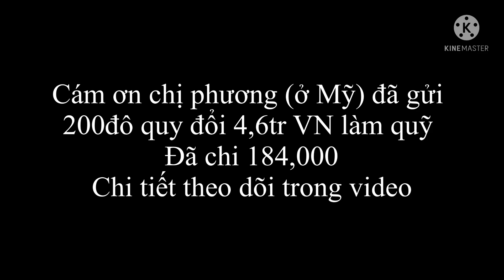Hoàn cảnh thứ hai Già Mi PÓ lần đầu tiên nhận quà lớn từ MTQ-linh văn bé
🔰Địa Chỉ:Hữu Lũng/Lạng Sơn
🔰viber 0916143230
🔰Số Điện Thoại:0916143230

linhvanbe amthucthiennguyen xuanthieutv. Pa